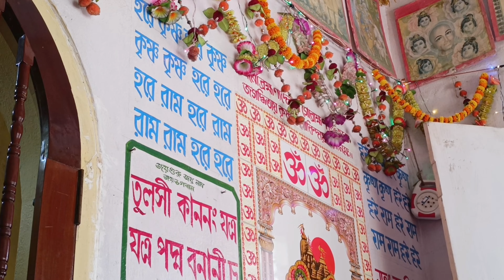সুমধুর হরিনাম সংকীর্তন || লীলা কুঞ্জ, পুরী || যা যা নাম দিগে যা মহোৎসব , ২০২৪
১০ই বৈশাখ- এই পবিত্র দিনে প্রভু জগন্নাথ দেবের কাছে নামপ্রচারের প্রত্যাদেশ গ্রহণ করেছিলেন শ্রী শ্রী ঠাকুর সীতারামদাস ওঙ্কারনাথ দেব।

১৩৪৩ সালের চৈত্র মাসে ভগবানকে সাক্ষাত দর্শন করার সংকল্প নিয়ে পুরুষোত্তম ধামে এলেন অনন্তশ্রী ঠাকুর সীতারামদাস ওঙ্কারনাথ দেব। মৌন নিলেন সমুদ্র তীরবর্তী এক কুটিরে, এখন তার নাম "লীলাকুঞ্জ"
কঠোর থেকে আরো কঠোরতর সাধনা তে নিজেকে নিযুক্ত করলেন

১০ই বৈশাখ নাদ শুনতে শুনতে ধ্যানস্থ আছেন তা সমাধিতে পরিণত হল
বিরাট জ্যোতি বলয়ের মধ্যে সুমধুর নূপুর বাজিয়ে আবির্ভূত হলেন বংশীধারী জগন্নাথ দেব
"যা যা নাম দিগে যা" এ কথা বলে হাতের ইশারা করে অন্তরহিত হলেন 🙏🏻

১৩৪৪ এর ১০ই বৈশাখ, এই দিনেই পুরী ধামে অনন্তশ্রী ঠাকুর সীতারামদাস ওঙ্কারনাথ দেব প্রভু জগন্নাথ দেবের আদিষ্ট হন সাক্ষাৎ পেয়ে।
আজও মহাসাড়ম্বরে পুরী সহ দেশ ব্যাপী সমস্ত আশ্রমে ঠাকুরের চরণ অনুসরণে  পালিত হয় "যা যা নাম দিগে যা" মহোৎসব 🕉️😌🙏🏻

MAHA MANTRA SANKIRTAN ||
BY SRI MANAS RANJAN GUHA ||
SRIKHOL - SRI DURBADAL MUKHERJEE ||
AT LILA KUNJA, PURI ||